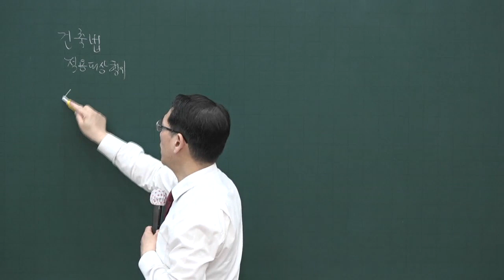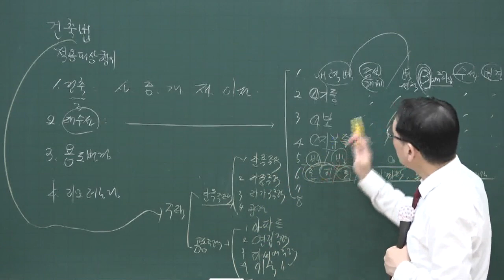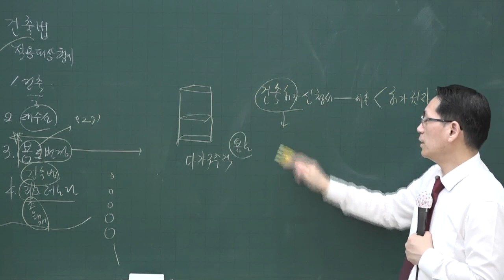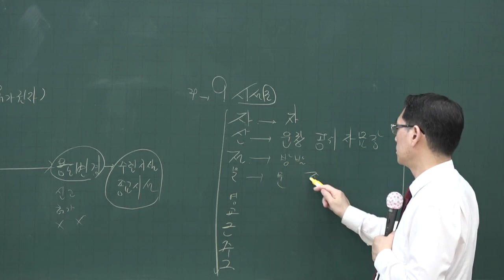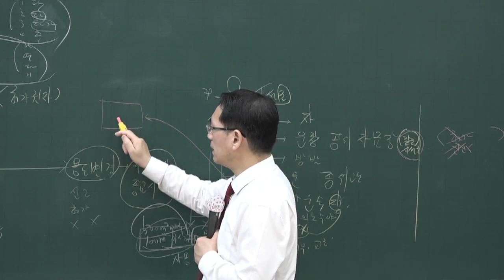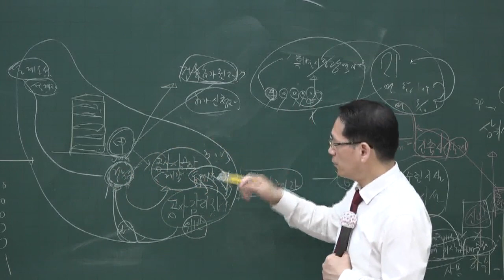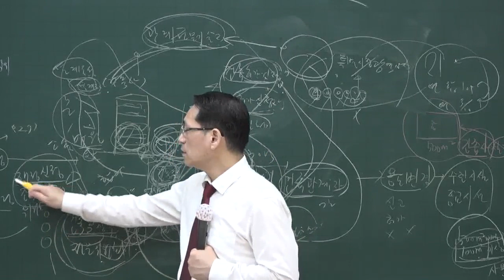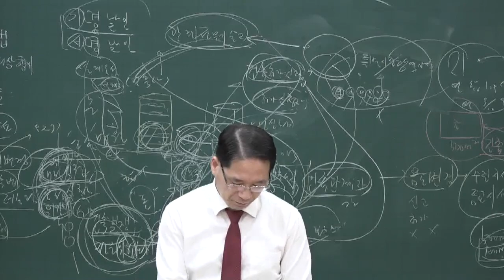[공전무] 2020년 공인중개사 부동산공법 핵심이론 6-23